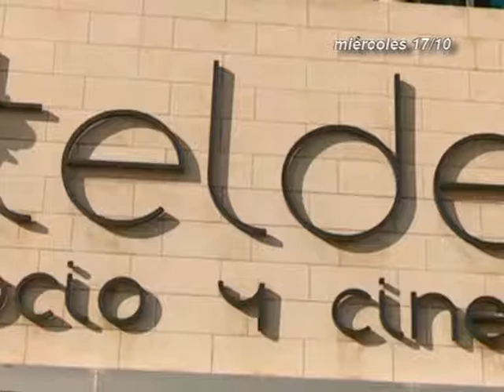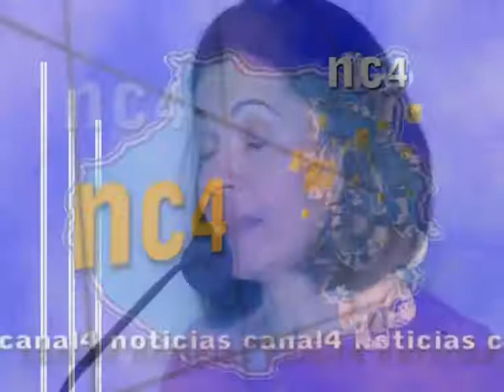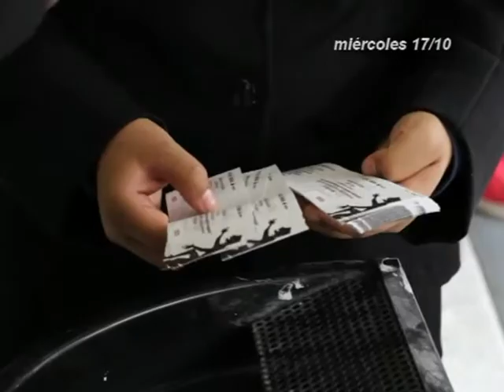INFORMATIVOS CANAL 4 TV 17-10-18